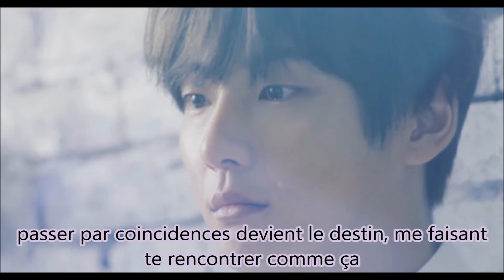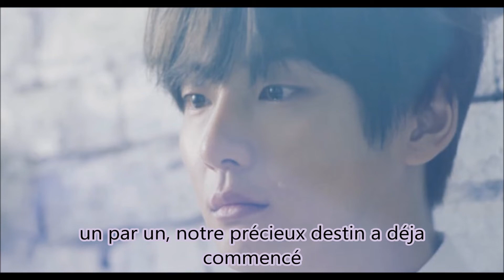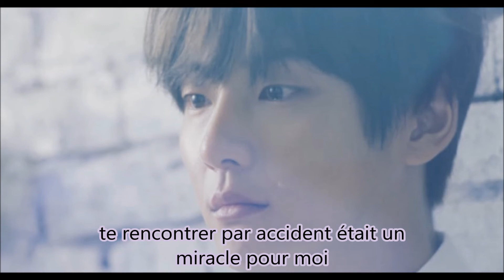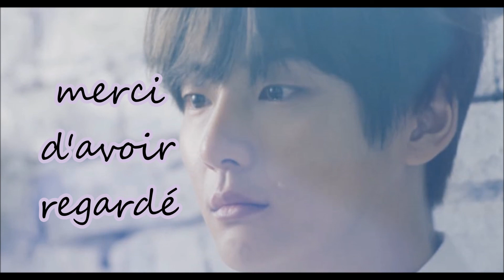YOON SHI YOON (윤시윤) – YOU’RE LIKE SPRING (봄을 닮은 너)